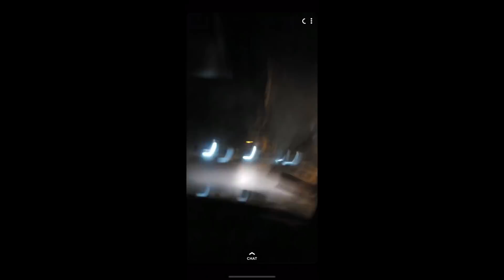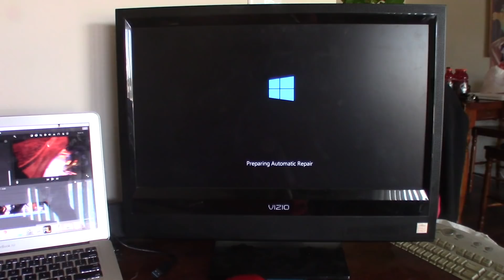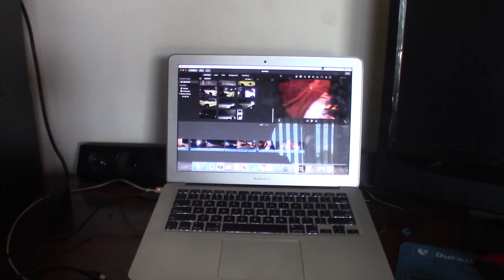SORRY for the wait | Channel Update | OSW Event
Sorry for the 3 month wait guys, I know, I know, I know...
I've been slacking!
Now that I got a full time Welding Job, its a bit harder to keep up with filming. I am working on trying to balance both work and youtube because I want to keep it going. I don't want to stop youtubing because of work.

anyways guys, in the video I just bring you guys up to speed on what has been happening. I did a little bit of drifting here and there so I have some of that footage I wanted to show you.

And lastly, checking out all the big youtube guys down in Orlando.
I didn't formally film, mostly because I was nervous LOL! but I got to meet Adam, Taylor and some of the other guys who are big into the scene down there. I ran into my friend Morgan who is from my home town - her boyfriend is Adam's friend. She got to go on a ride a long! Pretty crazy to see how the small the world is!